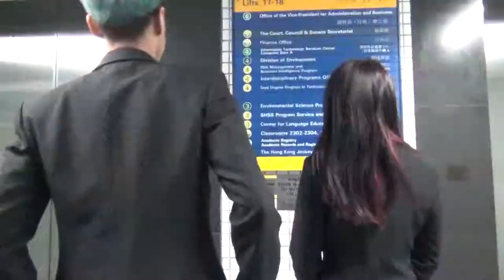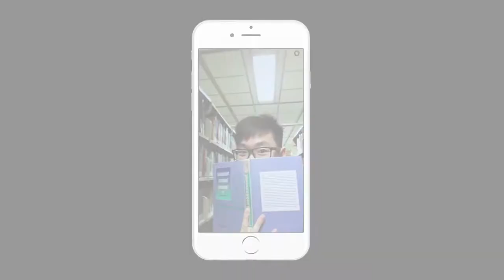The promotion video of ColossuS, the nominated cabinet of CSESS, HKUSTSU, 16-17